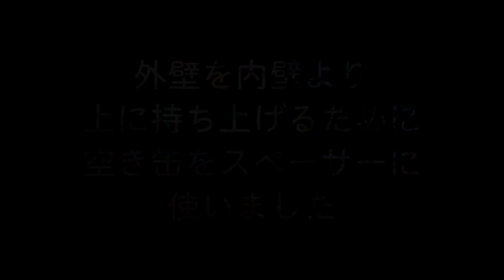一斗缶２つで二次燃焼ウッドガスストーブ （トタン波板不使用）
知り合いの柑橘農家さんから一斗缶をたくさん頂きました！
なので、一斗缶だけで二重壁構造にするために、四隅を潰した一斗缶を内壁に使っています。
外壁は前回と同じです。

使った工具（必須）
金槌、ペンチ（またはプライヤー）、カッター、缶切り

使った工具（任意）
インパクトドライバー（空き缶の穴あけに使用）